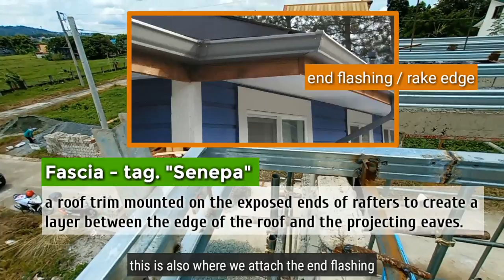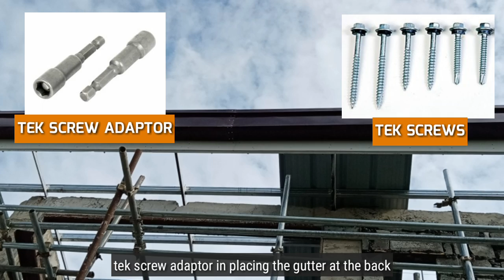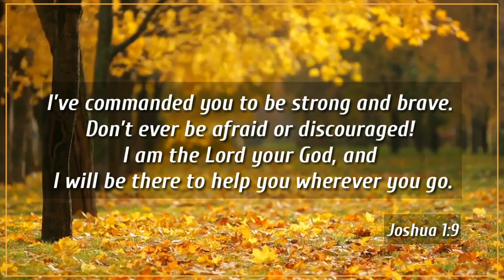How to install a metal RIB TYPE ROOF on a house? | PAANO MAGKABIT NG BUBONG?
Roofing installation and step by step procedure here in the philippines please watch this video until the end, learn the basic roofing techniques.